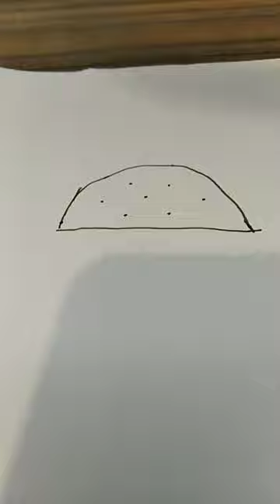simple burger drawing 🎨🍔